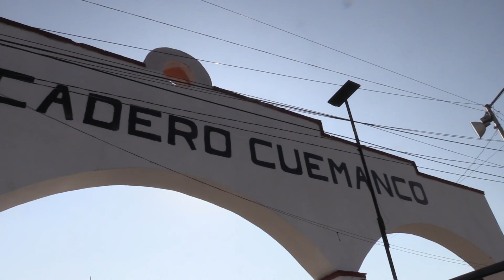CDMX 2 México de mis Amores